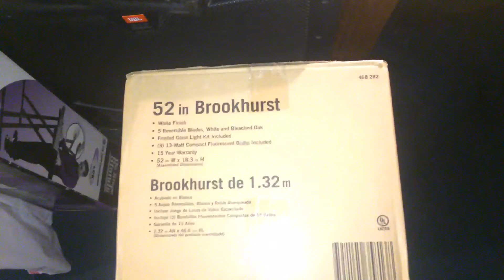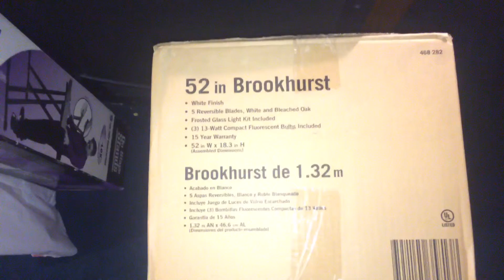Merry Christmas Everyone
Hope you Enjoyed Your Christmas Today